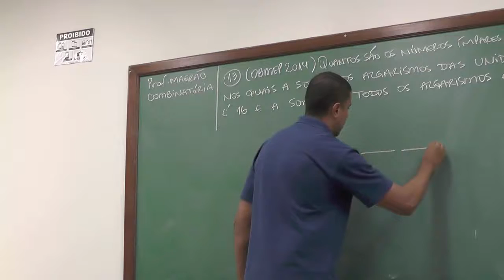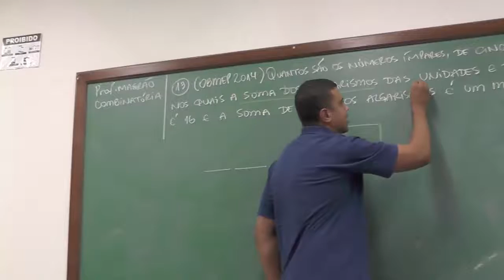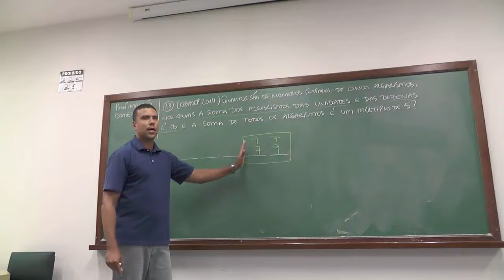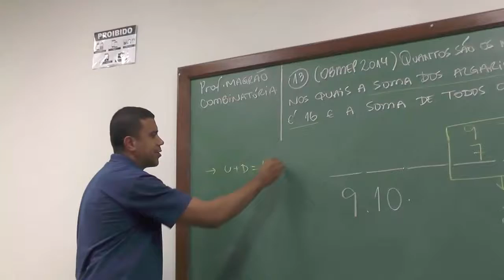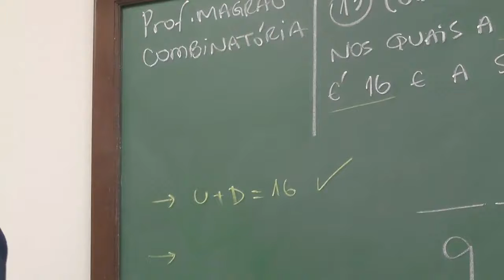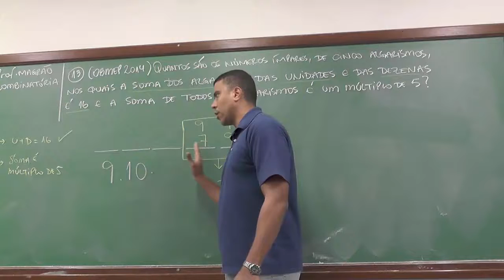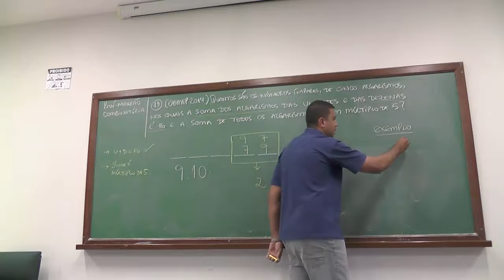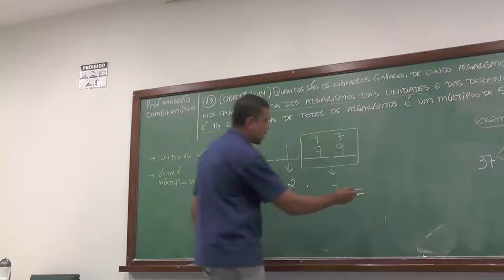Exercício de Contagem -V1-POTI-Pira-Combinatória-Magrão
Revisão de Tópicos de Análise Combinatória, Prof. Anderson Aguiar (Prof. Magrão).